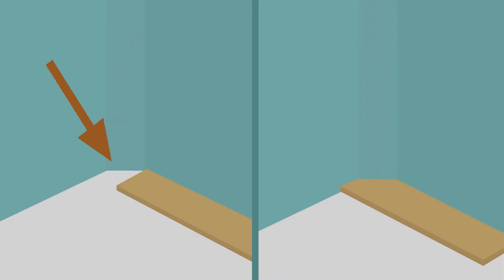Poser du parquet dans un angle difficile ? Astuce découpe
Il existe beaucoup d'angles de formes différentes dans les pièces des vieilles maisons et parfois même des logements plus récents. Pour chaque type d'angle, il existe cependant une solution pour prendre les mesures et faire la découpe proprement. Ce tutoriel vous explique et vous montre une astuce pour un angle constitué de 3 pans de mur avec 2 angles à 45 degrés.